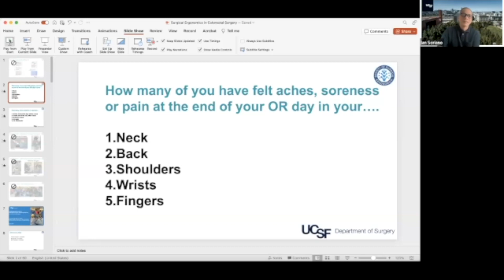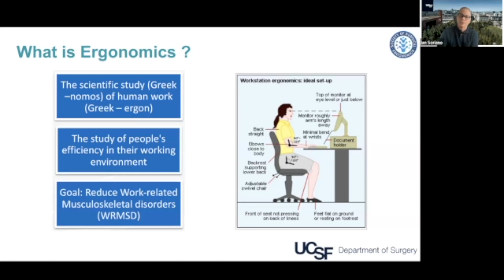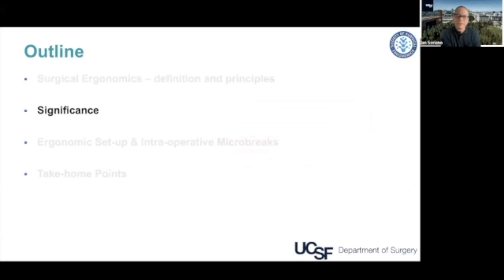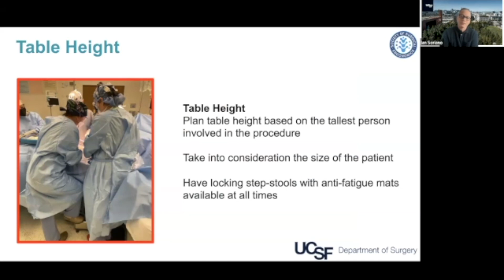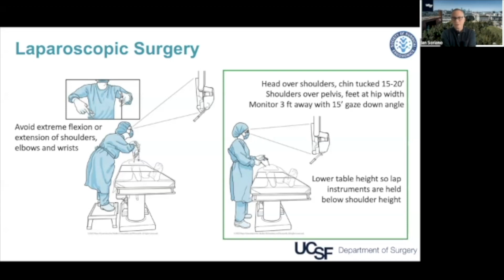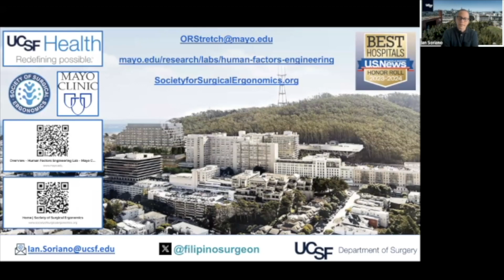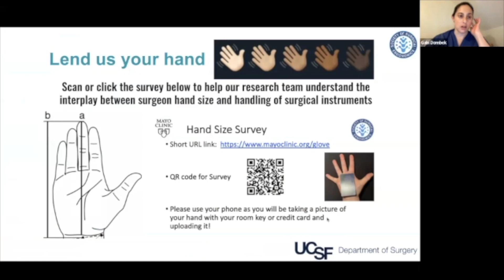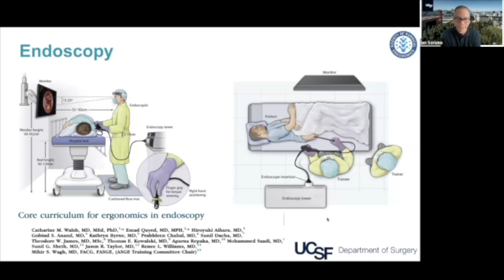CRS Virtual Education: Ergonomics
For this CRS Virtual Education episode, please join Dr. Ian S. Soriano for a discussion on Ergonomics.